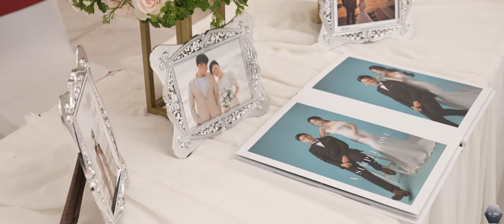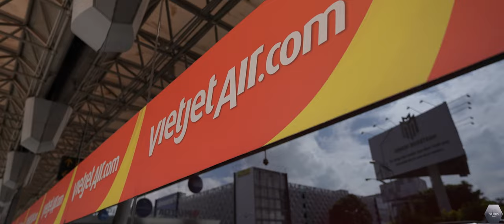ĐÁM CƯỚI CỦA CẦU THỦ VŨ ĐỨC TÙNG VÀ CÔ DÂU PHẠM HUỲNH ANH - RƯỚC DÂU TRÊN MÁY BAY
💐💐💐 CLIP PHONGGS SỰ CƯỚI VŨ ĐỨC TÙNG - PHẠM HUỲNH ANH

Mỗi người đều có 1 câu chuyện riêng của mình! Hãy để Brothers thay bạn vẽ lên câu chuyện tình yêu của chính bạn 💏

💍💍💍 Brothers thay lời muốn nói💕💕💕

BE BROTHERS BE SIMPLE:
◽Address : 108 Đường số 2, phường 3,Quận Gò Vấp, HCMC